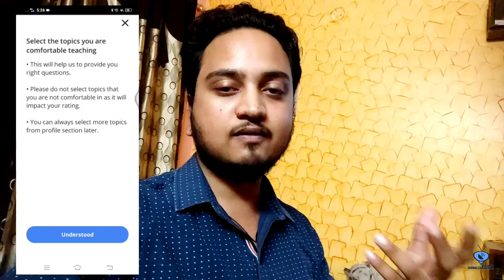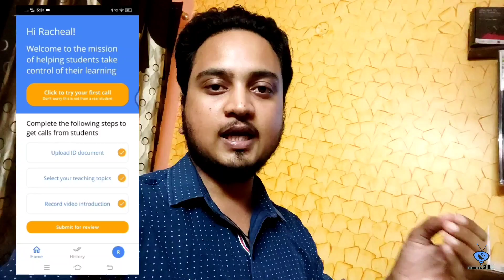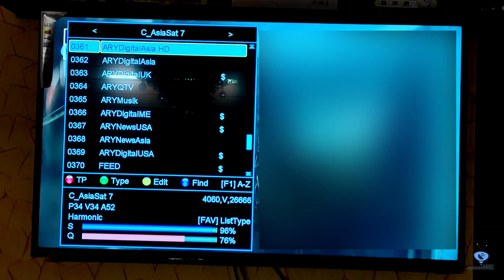1 New Urdu HD Channel Launched officially 🔥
Namaskar Dosto,